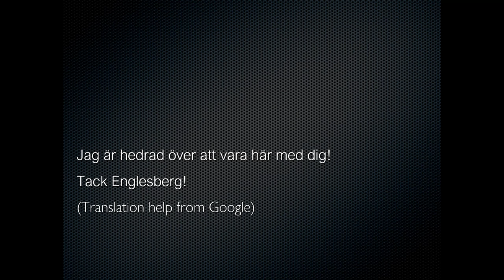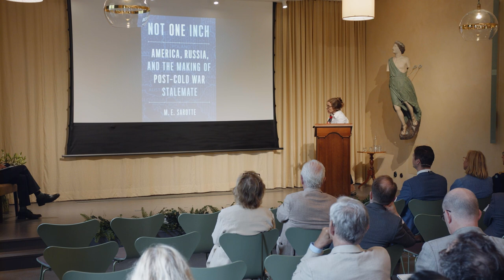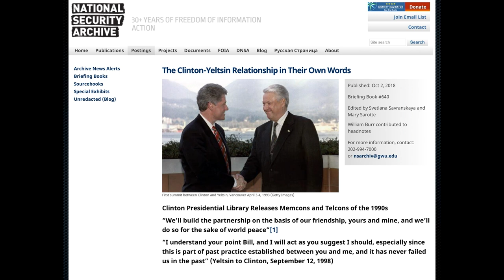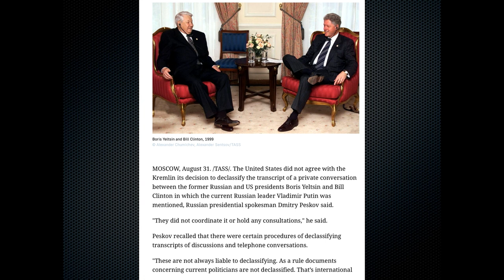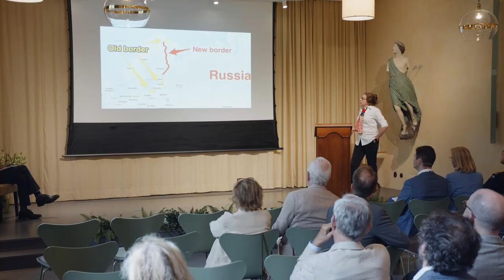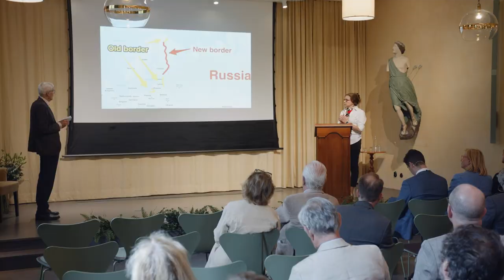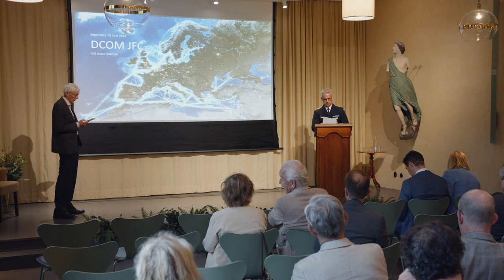Engelsbergsseminariet 2022 – Del 6: One for All, All for One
Temat för 2022 års Engelsbergsseminarium är frihet. Hur har idén om frihet utvecklats under århundradena? Vad betyder frihet för oss idag? Och vad krävs för att bevara den frihet som generationer kvinnor och män slogs för och till och med gav sina liv för?

0:00 Intro
1:03 Charly Salonius Pasternak – Finland & Sweden in NATO: Reluctant Allies or Defenders of Liberty?
16:21 Mary Sarotte – NATO and the Scandinavian Strategy
31:21 Janne Haaland Matláry – NATO: The Realpolitik of Values?
47:17 Jonas Wikman – Strengthening the Security Situation in the Baltic Sea Region